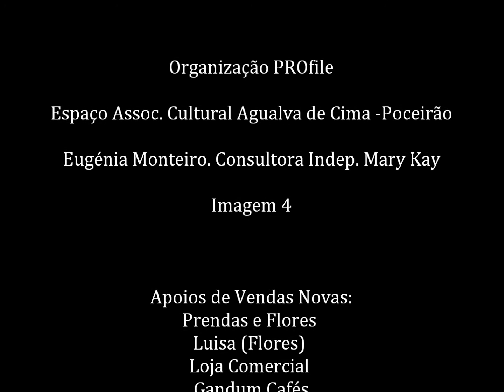Dia 2 de Abril - EVENTO CONCURSO E DESFILE DE VESTIDOS DE NOIVA, PENTEADOS E MAQUILHAGEM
EVENTO DIA 2 DE ABRIL (próximo sábado) no POCEIRÃO - Aguálva de Cima (Sede da Associação Cultural da Aguálva) pelas 15H.00, realiza-se o Concurso e desfile de Vestidos de Noivas, Penteados e Maquilhagem. Venha visitar-nos neste dia. Faça a sua votação e no final assista ao Baile com o Ricardo Laginha.  Aguardamos pela sua visita!